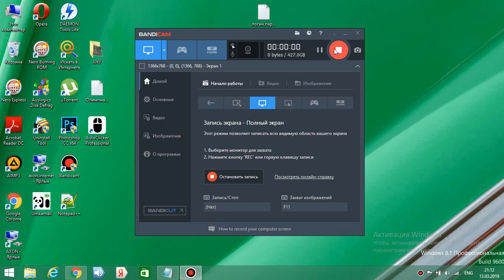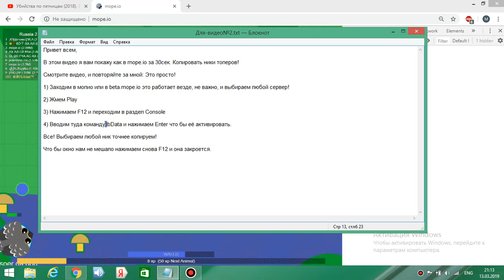HOW TO COPY NICKNAMES OF PLAYERS OF MOPE.IO?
В этом видео я вам покажу, как копировать ники в mope.io от 1 до 9 топа. Досмотрите это видео до конца, что бы всё подробно узнать. Если что, я частенько играю на сервере Paris 2.